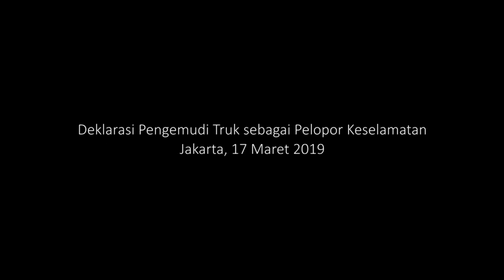Deklarasi Pengemudi Truk sebagai Pelopor Keselamatan, Jakarta, 17 Maret 2019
Presiden Jokowi Hadiri Acara Deklarasi Keselamatan Berlalu Lintas

Presiden Joko Widodo menghadiri acara deklarasi dan sosialisasi keselamatan berlalu lintas yang diikuti oleh ribuan pengemudi truk. Acara berlangsung di Jakarta International Container Terminal (JICT), Jakarta Utara, pada Minggu, 17 Maret 2019.

Di hadapan para pengemudi truk dari seluruh Indonesia, Presiden menekankan pentingnya tertib berlalu lintas saat sedang menjalankan tugas.

"Kita jaga disiplin berlalu lintas menurut aturan-aturan lalu lintas yang ada," kata Presiden.

Menurutnya, para pengemudi selain diharuskan untuk menjaga keselamatan diri, juga berkewajiban untuk menjaga keselamatan sesama pengguna jalan. Maka itu,

"Saya minta betul-betul kita bersama menjaga keselamatan kita semua. Jangan sampai ada pengemudi yang mengantuk sambil _nyetir_. Itu bisa fatal," tuturnya.

Kepala Negara juga mengatakan bahwa pengemudi truk merupakan salah satu profesi mulia. Dirinya mengingat kembali almarhum ayahnya yang semasa hidup menjalani profesi sebagai pengemudi truk.

"Bapak saya almarhum itu dulu sopir truk dan bus. Kenapa saya katakan pengemudi itu profesi mulia? Karena dari situlah saya bisa sekolah. Saya kira saudara-saudara semua juga sama," ujarnya.

Selain itu, para pengemudi truk ini secara langsung maupun tak langsung juga berperan dalam menjaga stabilitas harga utamanya harga bahan pangan. Pengemudi truk menurutnya berperan dalam rantai distribusi pangan yang dapat menjaga pasokan suatu komoditas pangan dapat terpenuhi di suatu wilayah.

"Coba bayangkan misalnya pengemudi enggak mau mengirim beras dari Sragen ke Jakarta, atau dari Cianjur ke Jakarta, atau dari Karawang ke Jakarta. Mau makan apa orang Jakarta?" tuturnya.

Untuk diketahui, acara ini diselenggarakan oleh Asosiasi Pengusaha Truk Indonesia (Aptrindo) sebagai upaya untuk menumbuhkan kesadaran dalam tertib berlalu lintas mengingat tingginya angka kecelakaan yang terjadi di jalan raya.